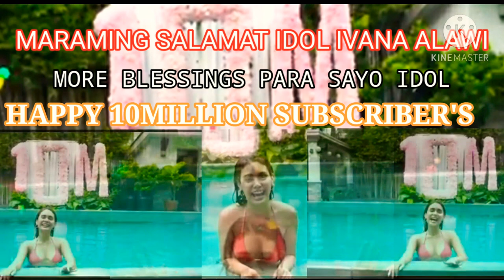IVANA ALAWI REACHES 10MILLION SUBSCRIBERS IN JUST 14MONTHS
Namigay ng Maagang Pamasko si Ivana Alawi sa mga Homeless Families
Dahil pumalo na sa 10Millions Subscriber's ang kanyang Youtube Channel kaya namigay sya ng Biyaya sa mga nangangailangan Napangiti nya ang 10Families na nabigyan ng kanyang blessings Sobrang thankful ni Idol Ivana Alawi Dahil umabot na sa 10Million Subscribers You deserve it Idol Ivana Alawi more blessings to you Godbless us all..